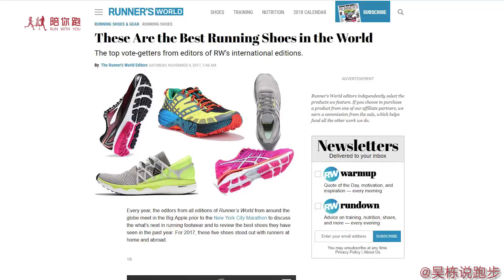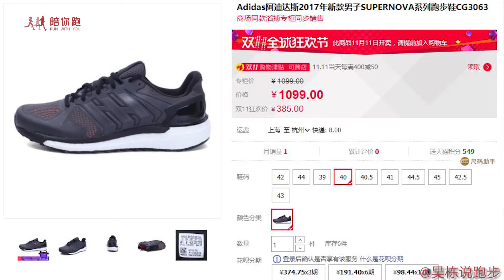The best 5 pairs of running shoes 吴栋说跑步：85 2017最好的5双跑鞋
1109 吴栋说跑步：85 2017最好的5双跑鞋（跑者世界评选）